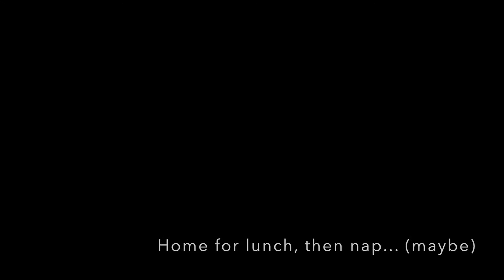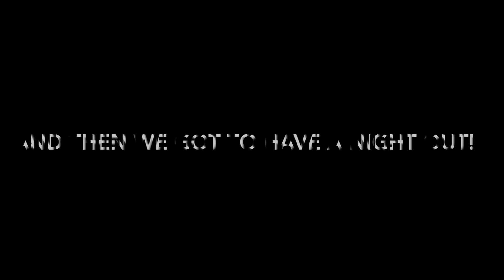Family Vlog Play Centre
Another day in our life...  getting out the door to an indoor play centre, nap time struggles, laundry at lightning speed, and Nana & Grandad arrive so that we can have a night out.